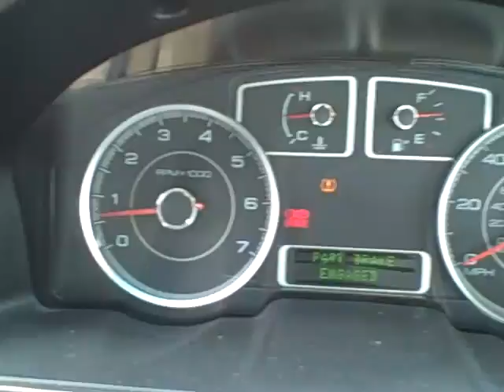2008 Ford Taurus SEL, SDA# 509787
This 2008 Ford Taurus SEL is up for auction SDA# 509787